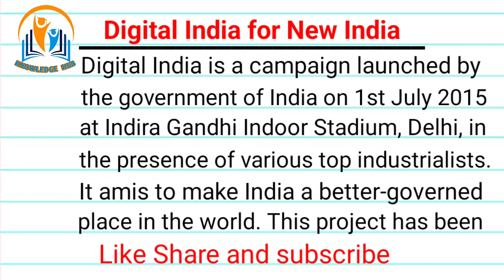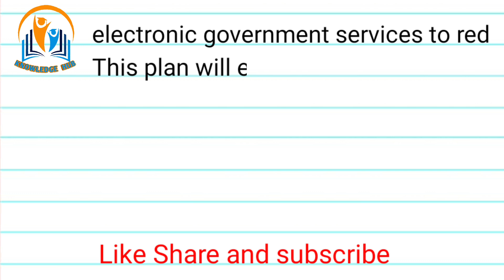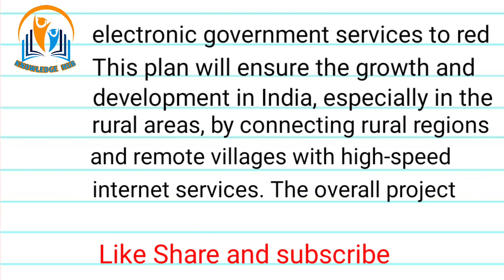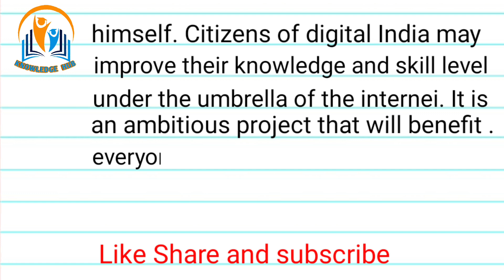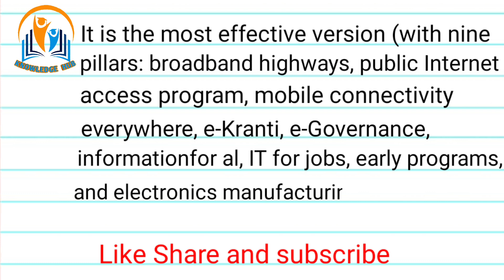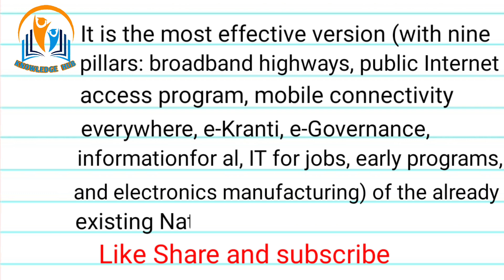Digital india for new india essay| न्यू इंडिया लेटर| digital india par nibandh/डिजिटलइंडिया पर निबंध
digital india for new india essayl essay on digital
india for new india

india for new india English

essay on digital india for new india, digital india
for new india essay, digital india for new india in
english, digital india for new india essay in english

knowledge hub application

Essay on digital India this video is all about. In this
video you will see best essay on digital India for
students. This video will help you if you want to
prepare on this type of essay. Hope you all like this
Dhai Akhar writing competition -on DIGITAL INDIA
FOR NEW INDIA

digital india for new india letter,

digital india for new india letter writing in
english,digital india for new india lette,
digital india for new india letter writing 1000
words,digital india for new india letter writing,
digital india for new india letter writing in hindi,
digital india for new india letter writing

in tamil,digital india for new india letter writing
500 words,digital india for new india letter writing
in bengali,digital india for new india,

digital india for new india essay in english,

words,digital india for new india letter,digital india
for new india letter writing,

digital india for new india essay,
digital india for new india nibandh

digital india for new india 1000 words

kannada,digital india for new india letter writing
competition,

india post, central government schemes,
dhai akhar, letter writing competition, letter
writing competition 2023, letter writing
competition by postal department 2023,
postal department, cash prize, win prizes, letter

writing,dhaiakharletterwritingcompetition,

dhaiakharletterwritingkaisepostkre,
digitalindia,dhaiakharletterwritingcompetition,